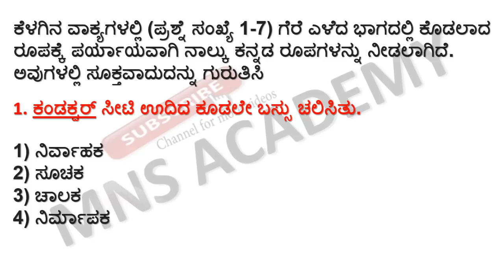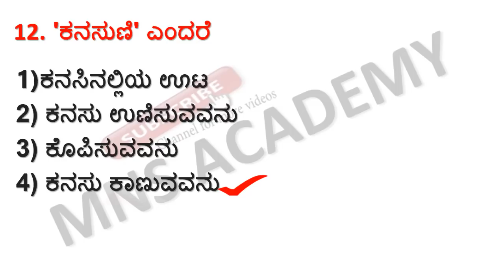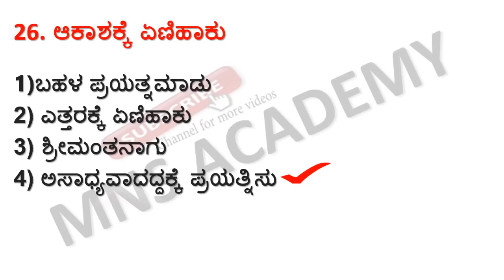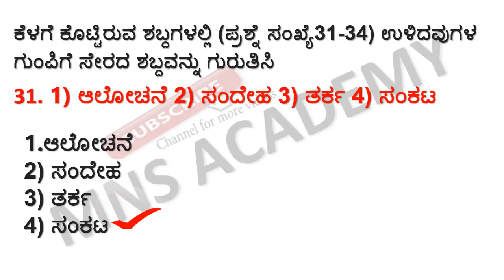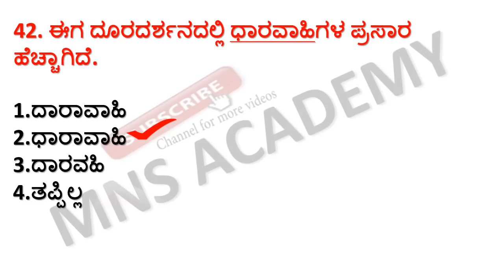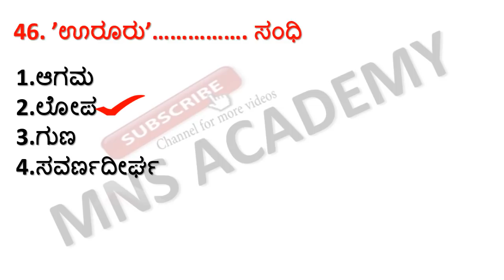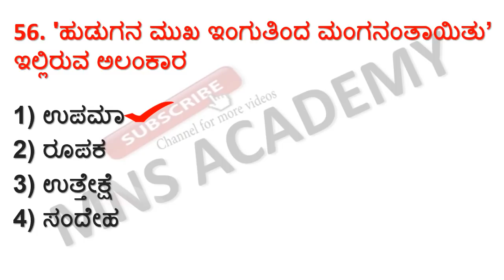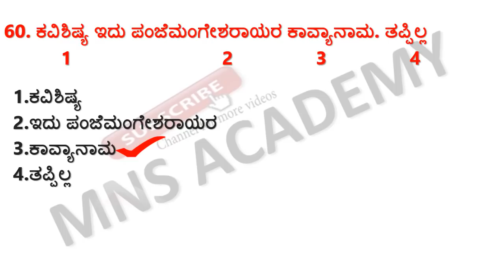FDA SDA KANNADA GRAMMAR QUESTIONS : TOP 60 GENERAL KANNADA QUESTIONS FOR FDA SDA KPSC GROUP C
In this video we discussed  100% Most expected important Kannada grammar for fda sda exam 2020, competitive, vyakarana
KANNADA GRAMMAR FDA SDA EXAM 2020
KPSC FDA SDA EXAM 2020